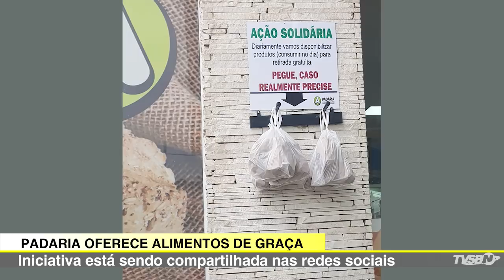Jornal da TV SBNoticias - 3 MULHERES SÃO FLAGRADAS FURTANDO LOJAS EM SBO